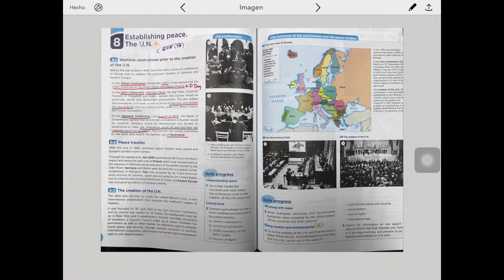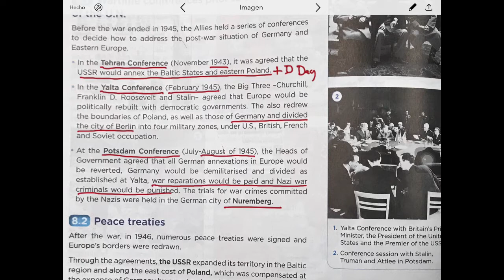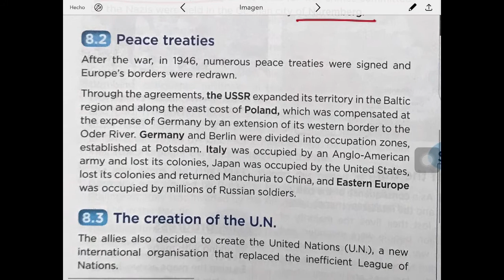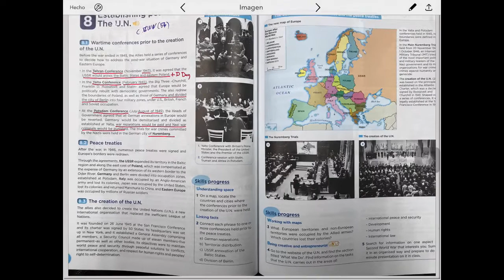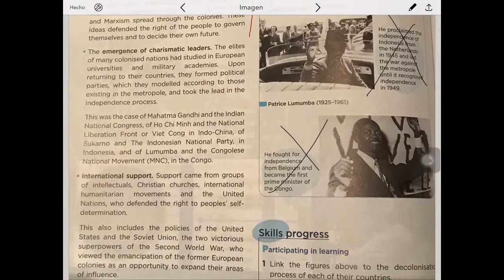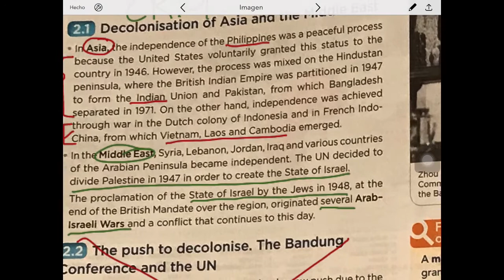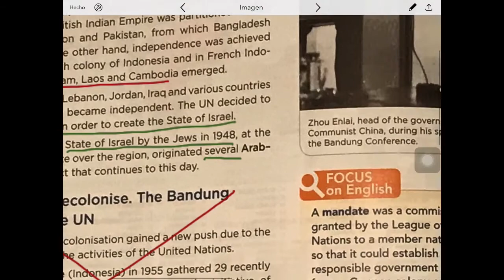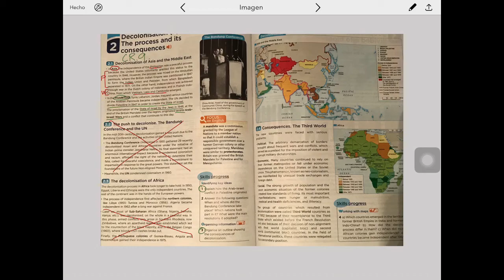AULA VIRTUAL 4 de ESO semana de 23 a 27 de marzo DESCOLONIZACIÓN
Tratados de paz post Segunda Guerra Mundial y Descolonización